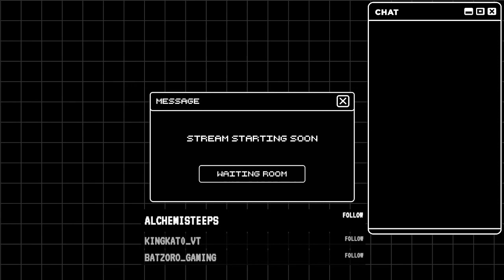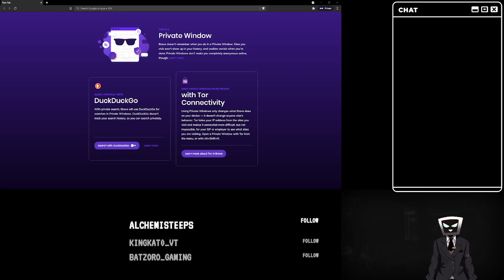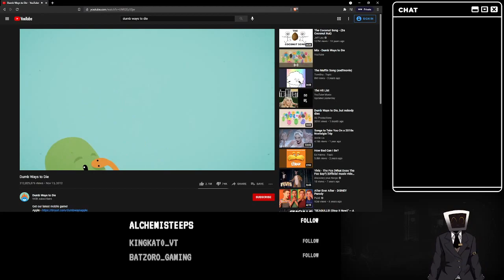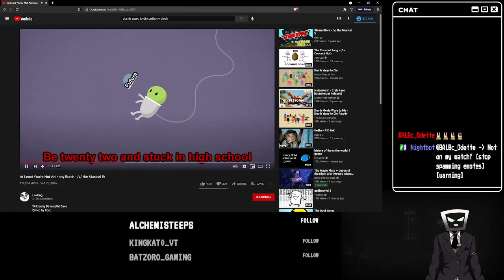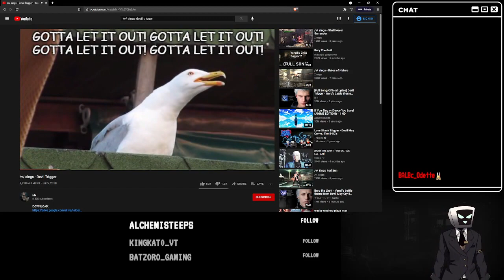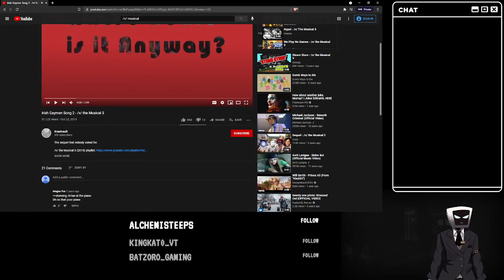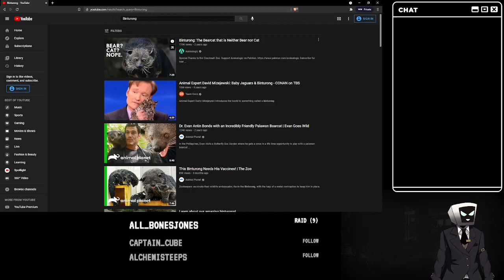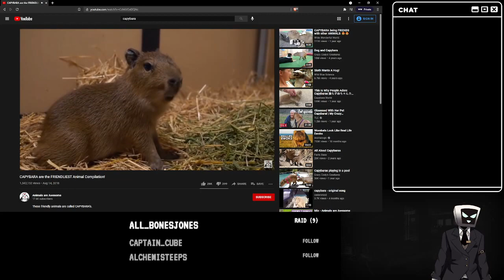Surprise Guerilla Stream! Big announcement about the channel and it's future